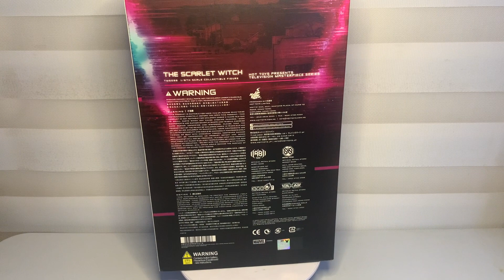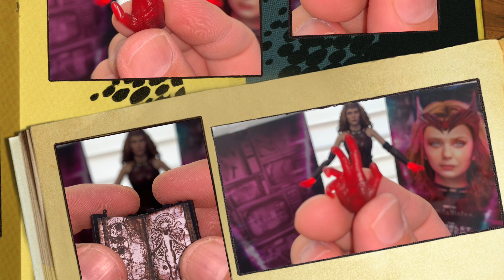unboxing hottoys scarletwitch wandavision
0:00 Box Art (Arte de la caja)
0:59 Out of the Box (Fuera de la caja)
1:13 Head sculpt (Escultura de la cara)
1:49 Custom (Traje)
2:24 Special feature (Characteristics especiales)
3:16 Accesories (Accesorios)
4:38 Joints (Articulaciones)
6:03 The Scarlett Witch (La Bruja Escarlata)